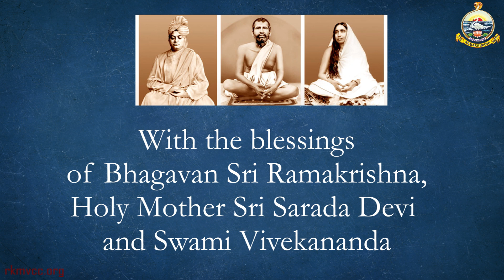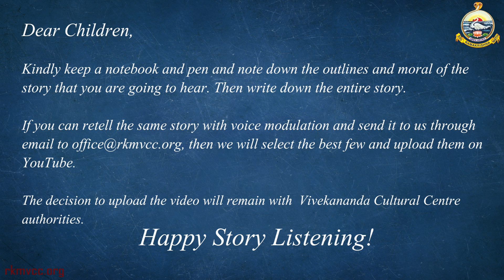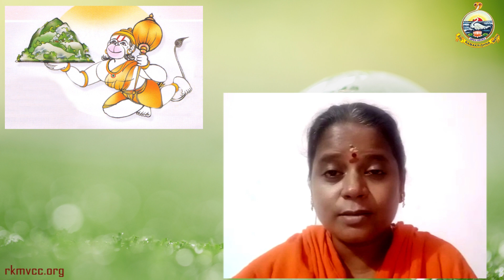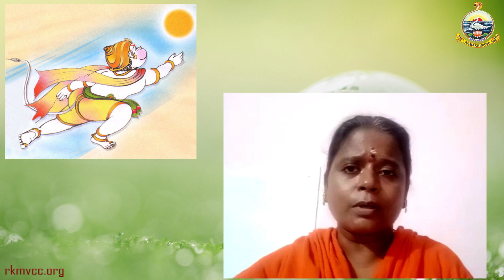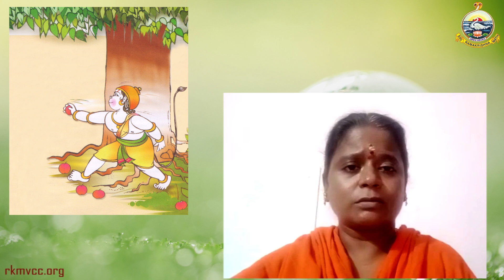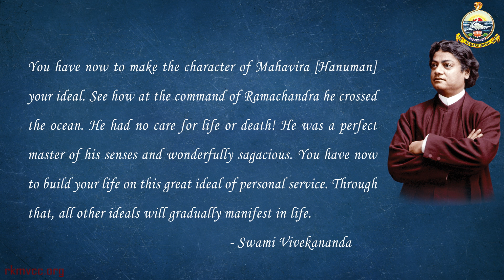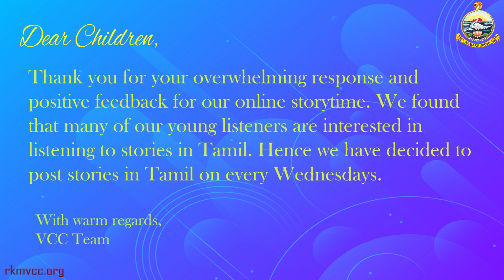Episode 72 : "Hanuman, I am waiting for you" | VCC STORY TIME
Story Narrated by : Smt. G. SEMBANI, Financial Advisor, Planning Manager & Technical Trainer in Construction Industry

Jai SriRamakrishna!